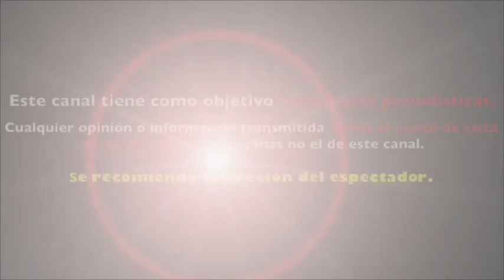NATALIA TELLEZ confiesa COMO SE ENTERÒ de la INFIDELIDAD de su ex CHRISTOPHER UCKERMANN